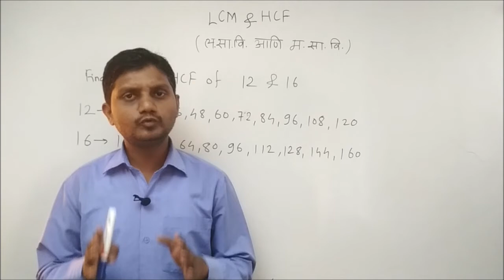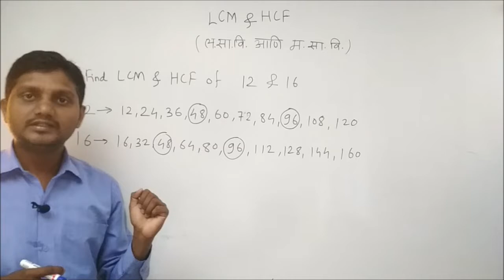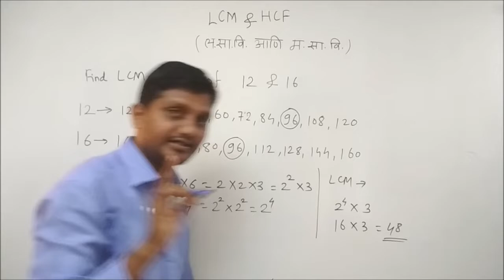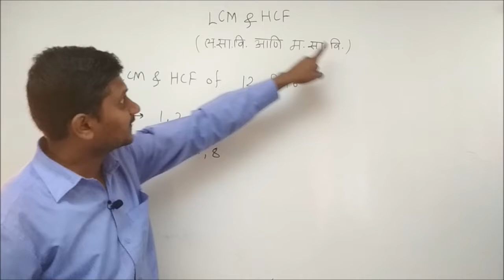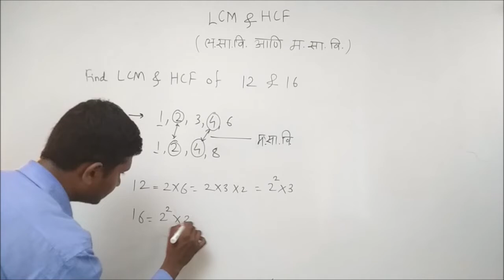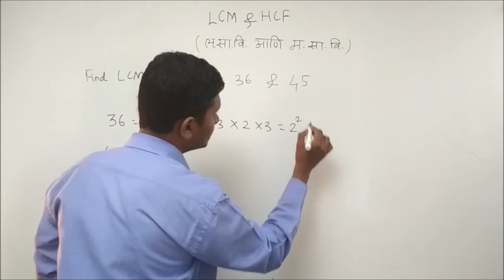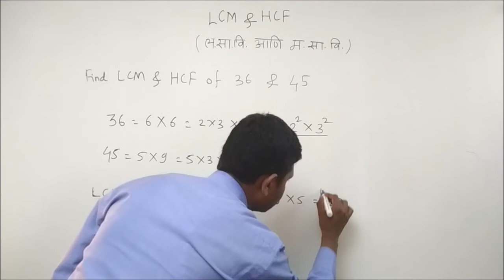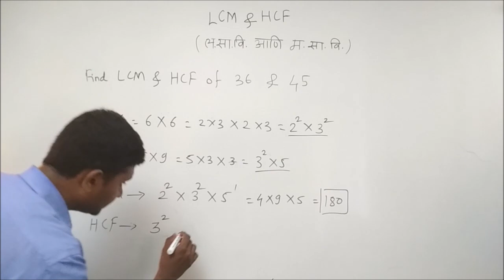MPSC CSAT | LCM and HCF (लसावि आणि मसावि) | Part I | लसावि आणि मसावि म्हणजे नक्की काय असतो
For more videos visit

Time and Work (काळ व काम) | Part III  | high level problems also for SSC and NTPC